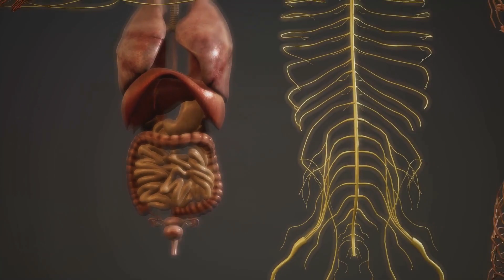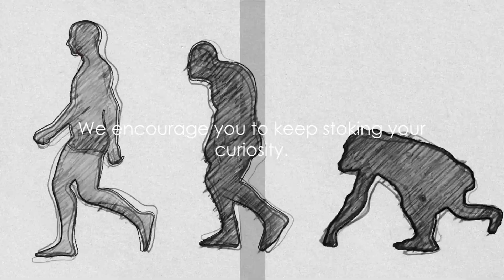The Most Curious History Questions People Have About The Origin of Homo sapiens